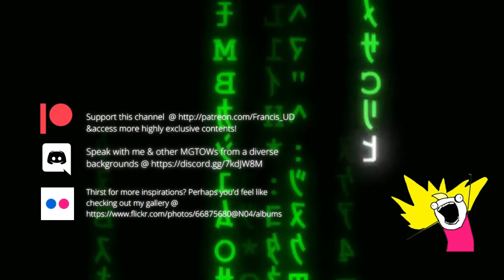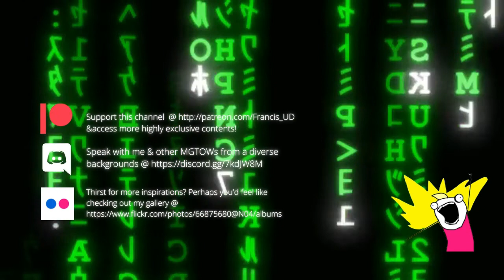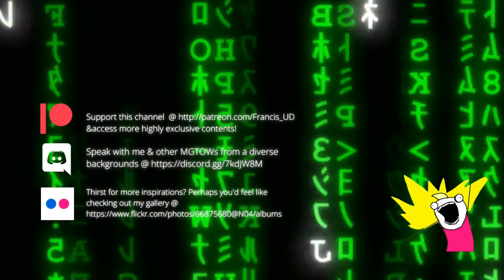Cold Calling Small Businesses Log 08/02/2021 AEDT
Hunger for more exclusive videos about making cold calls?
Thanks very much for stopping by!
(*ﾟ▽ﾟ*)(#^.^#)